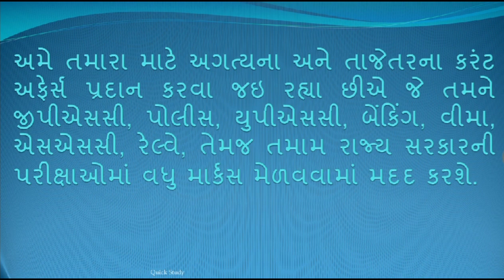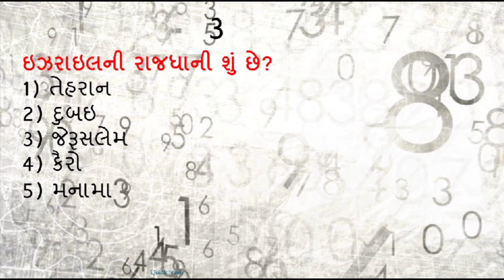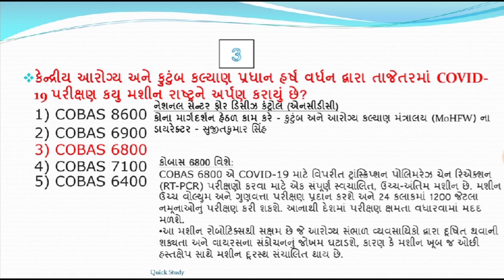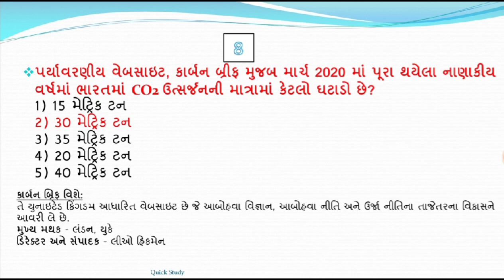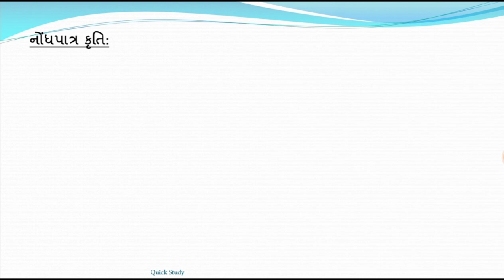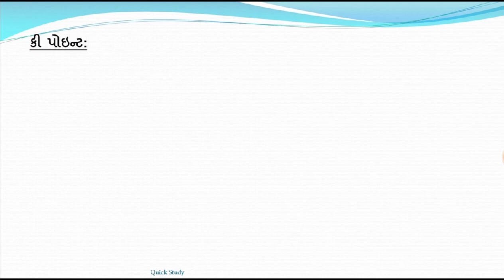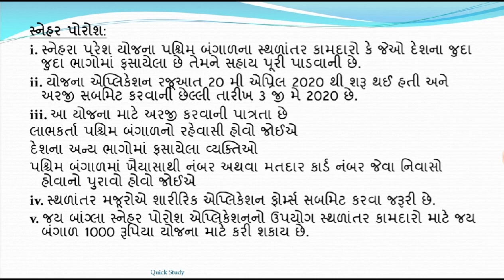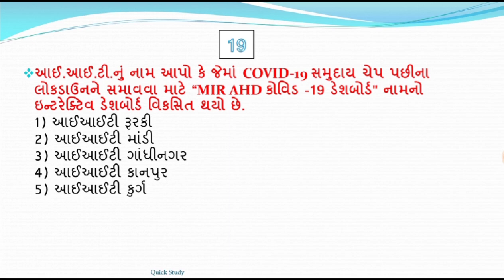19 may 2020 - 7:15 AM - Knowledge Breakfast - આજની તાજી ખબર - Daily Current Affairs-KBC- Quick Study